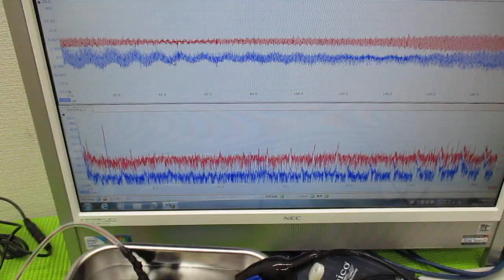超音波技術（多変量自己回帰モデルによるフィードバック解析） ultrasonic-labo